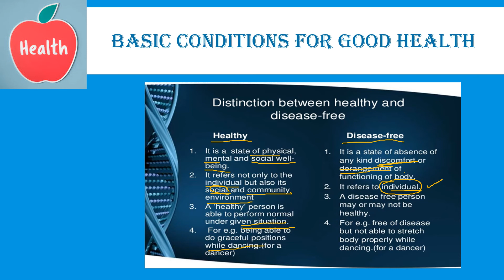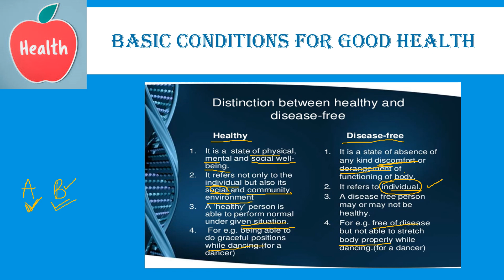Lecture 3 : Healthy and Disease Free Person